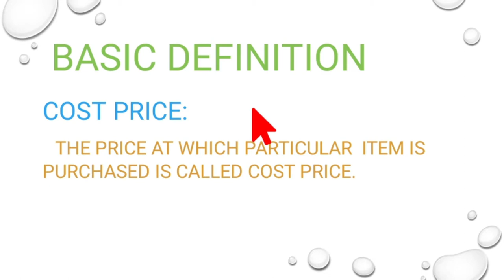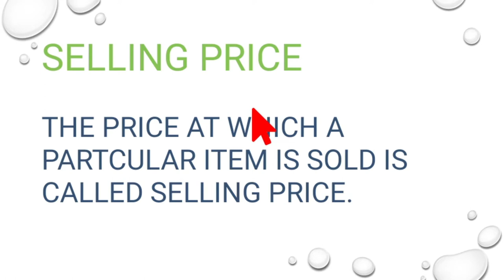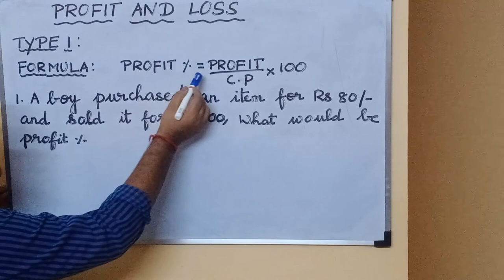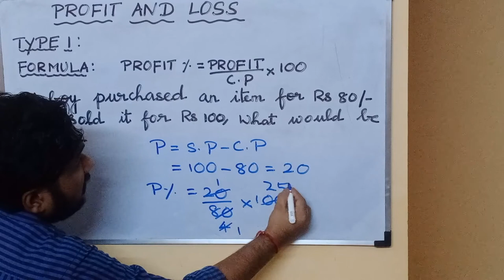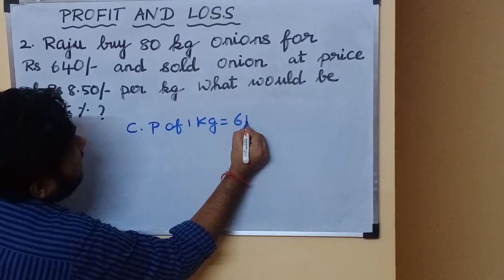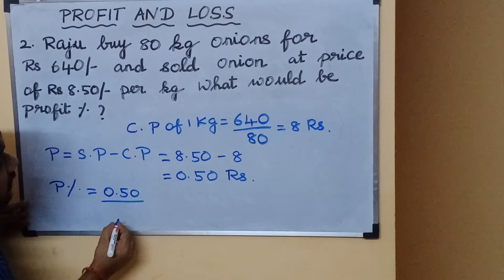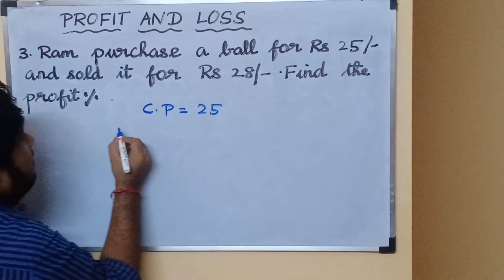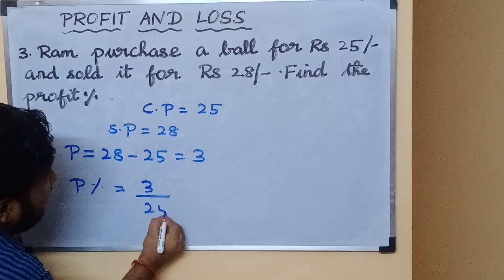sbi clerk exam and ssc chsl exam PROFIT AND LOSS. part 1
hi guys
in this video we see the profit and loss problems part 1

we can find profit percentage

formula

profit percent =profit/cp*100

if you are any doubt in aptitude and reasoning join whatsapp group given below